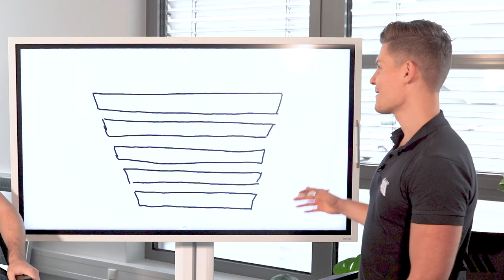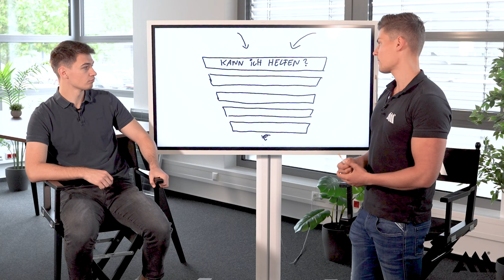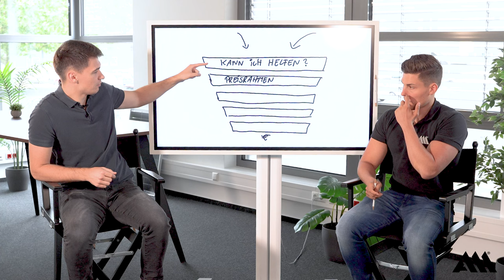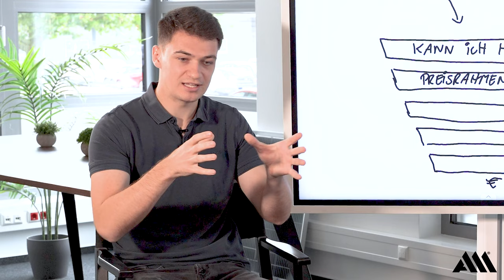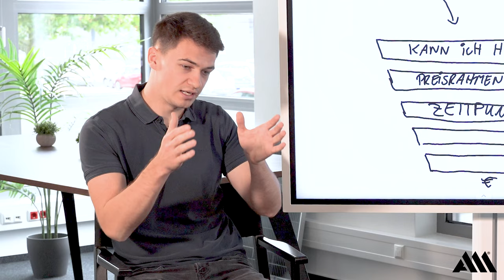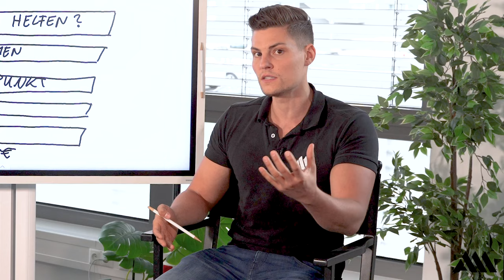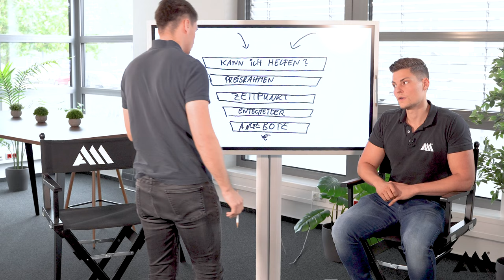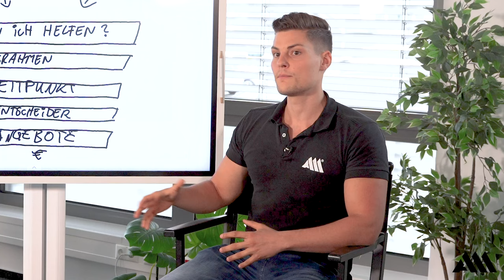Vermeidbare Zeitfresser: So verlierst du keine Neukunden mehr!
Jeder Handwerksbetrieb möchte seine Neukunden effizient betreuen, doch oft geht wertvolle Zeit verloren. In diesem Video erfährst du, wo die größten Zeitfresser bei potenziellen Neukunden lauern und wie du sie vermeiden kannst, um deine Arbeitszeit optimal zu nutzen.

📌 Was du in diesem Video lernen wirst:
 • Identifikation von Zeitfressern: Wo die größten Zeitverluste bei der Neukundenakquise entstehen.
 • Effiziente Neukundengewinnung: Praktische Tipps, um Zeit bei der Betreuung potenzieller Neukunden zu sparen.
 • Optimierung der Arbeitsprozesse: Methoden, um deinen Workflow zu verbessern und keine Zeit mehr zu verlieren.

💡 Warum du dieses Video sehen solltest:
 • Maximiere deine Produktivität und spare wertvolle Zeit bei der Neukundengewinnung.
 • Vermeide häufige Fehler, die zu Zeitverlusten führen.
 • Steigere deine Effizienz und verbessere deinen Kundenservice.

📣 Teile deine Erfahrungen: Wo hast du selbst schon Zeit bei der Neukundengewinnung verloren? Teile deine Geschichte und Tipps in den Kommentaren!

00:00 Einleitung: wo geht Zeit verloren?
00:51 Visualisierung
01:41 Kann ich helfen?
03:30 Preisrahmen
07:12 Zeitpunkt
09:04 Entscheider
10:30 Angebotssammler
12:17 Zusammenfassung